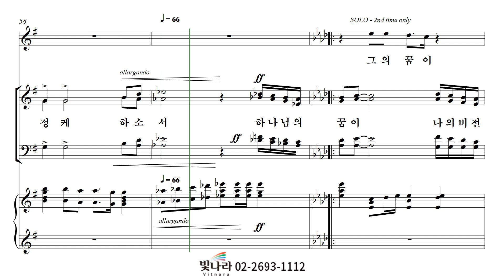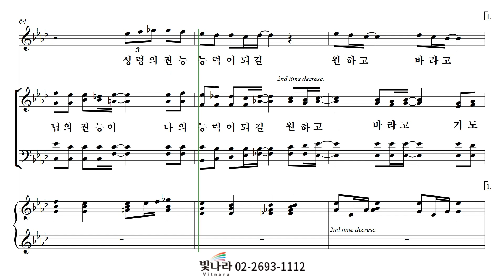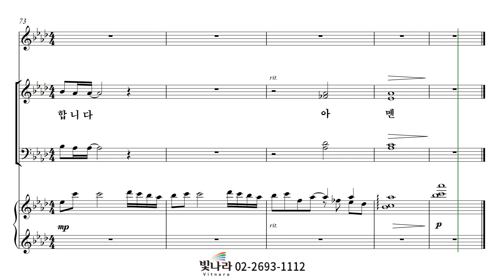빛나라 [빛나라CCM3] 07. 원하고 바라고 기도합니다 -알토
빛나라 [빛나라CCM3] 07. 원하고 바라고 기도합니다(arr. 안선) -알토